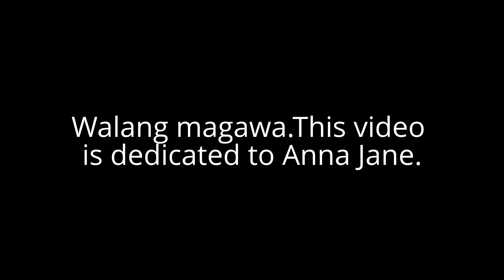"The Cat Fight"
"The Cat Fight" Dory versus Snowy
Anna Jane's pet.